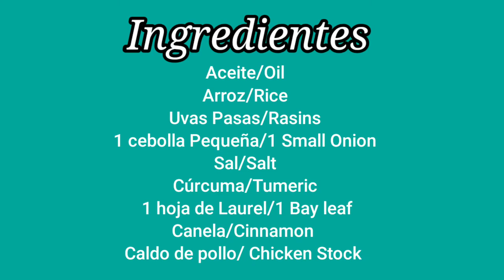Pilaf Dorado Facil de Hacer/Easy to make Golden Pilaf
Hola chicos, como estais, espero que esteies muy bien y preparado para el video de hoy un Pilaf dorado riquisimo facil de hacer! Susccribete y dale un  Like!

Hello guys, how are you, I hope you are very well and prepared for today's video a delicious golden Pilaf easy to make!